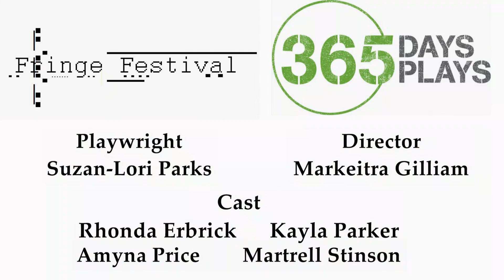365 Days 365 Plays - UAB Fringe Festival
365 Days 365 Plays by Suzan-Lori Parks performed by Rhonda Erbrick, Kayla Parker, Amyna Price, and Martrell Stinson. Directed by Markeitra Gilliam

Filmed by Jessica Chriesman